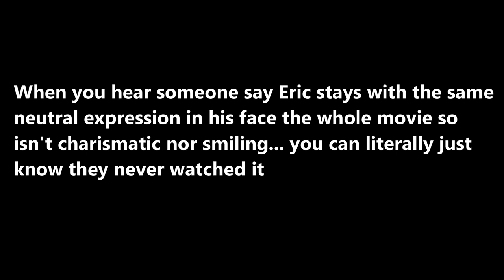Eric smiling like a cutie pie for 4 minutes straight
Movie: The Little Mermaid 2023.